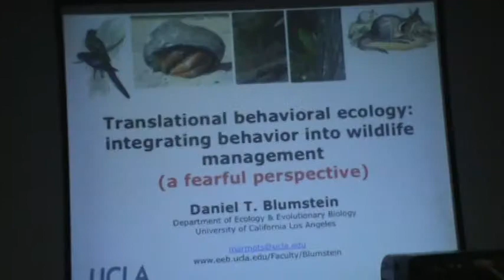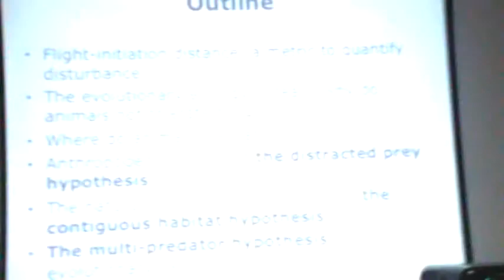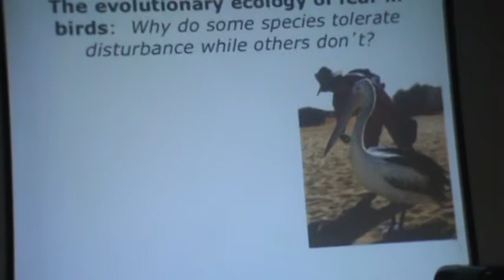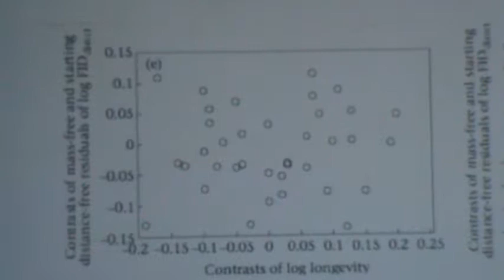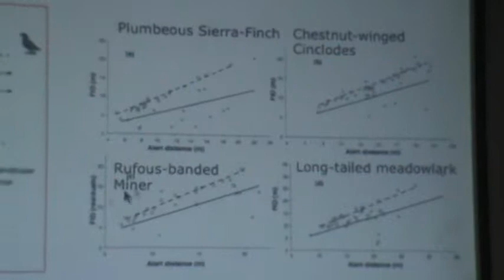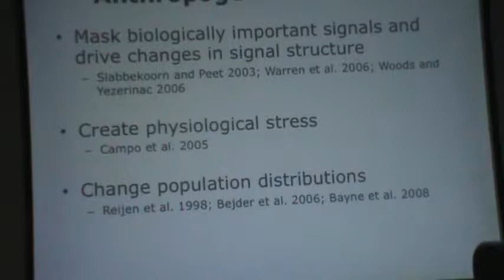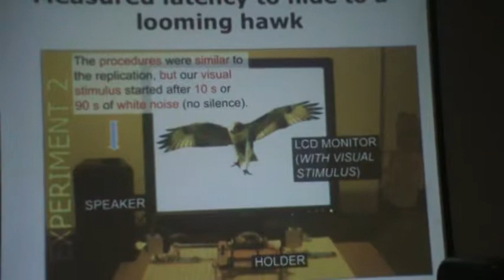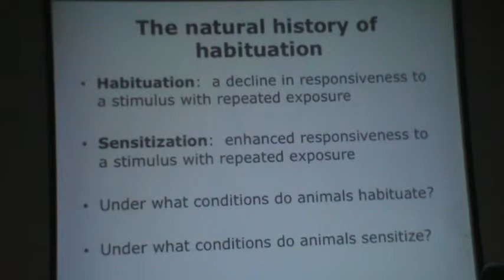Daniel Blumstein. Translational behavioral ecology integrating behavior Parte 1 de 4 M2U00512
Título:Translational behavioral ecology integrating behavior into wildlife management (a fearful perspective)

Estas palestras são uma realização do:
- Projeto INOMEP-PRONEX,  "Integrando Níveis de Organização em Modelos Ecológicos Preditivos: aportes da epistemologia, modelagem e investigação empírica", é financiado pela FAPESB e CNPQ, Edital FAPESB/CNPq nº. 020/2009 -- PRONEX;

- Programa ARPA. Programa de extensão "Extensão universitária como ferramenta de preenchimento da lacuna pesquisa-prática: Apoio à Resolução de Problemas Ambientais do Estado da Bahia"
(Apoio: MEC-SESU, Edital PROEXT 2011);

- NUPECBIO. Núcleo de Pesquisa em Ecologia e Conservação da Biodiversidade, IB-UFBA